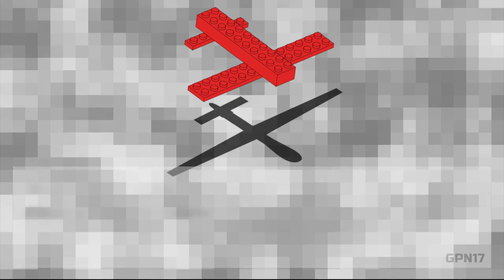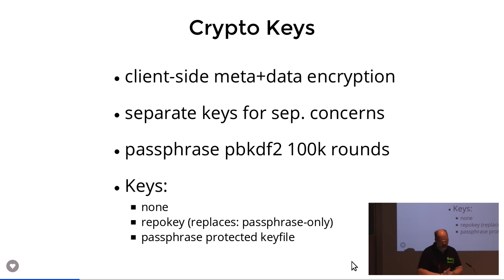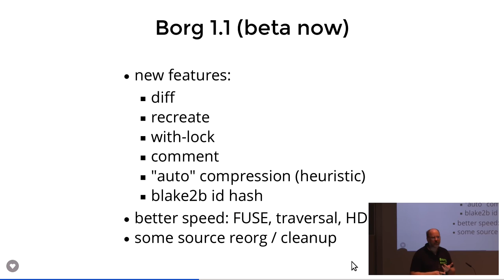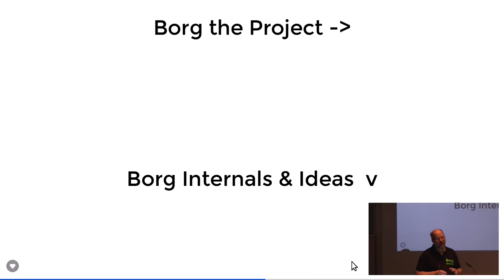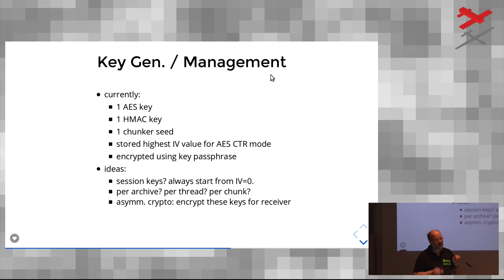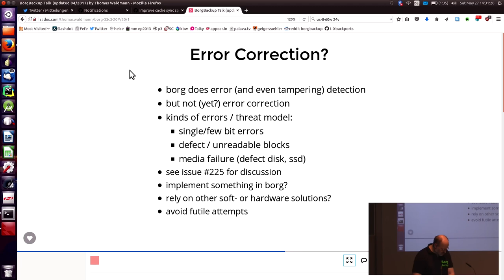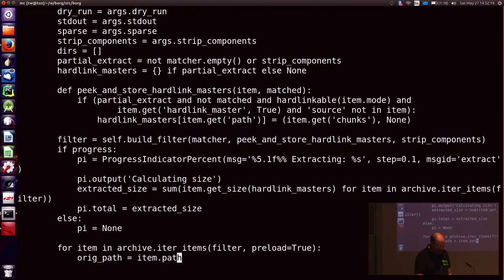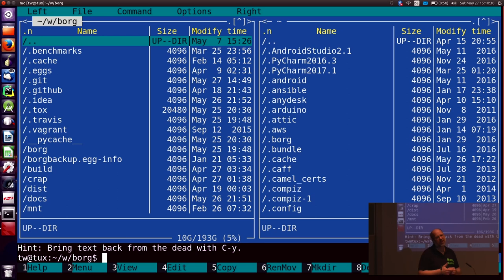BorgBackup Treffen (GPN17)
Kurze Einführung für Interessierte, Erfahrungsaustausch für Benutzer, Frage-Runde, aktuelle Entwicklungen, Projekt-Status, Code-Rundgang.

Flexibel - was gewünscht wird.

Thomas Waldmann